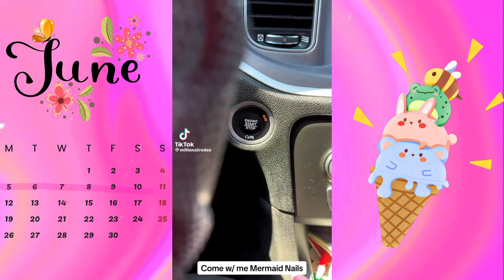🥵 WEEKLY COMPILATION #8 POPULAR NAILS IDEAS THIS WEEK 💅🏻 ПОПУЛЯРНЫЕ ИДЕИ МАНИКЮРА НА ЭТОЙ НЕДЕЛЕ 🔥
"𝐖𝐄𝐄𝐊𝐋𝐘 𝐂𝐎𝐌𝐏𝐈𝐋𝐀𝐓𝐈𝐎𝐍" - 𝑡ℎ𝑖𝑠 𝑖𝑠 𝑎 𝑠𝑒𝑐𝑡𝑖𝑜𝑛 𝑤ℎ𝑒𝑟𝑒 𝑤𝑒 𝑔𝑎𝑡ℎ𝑒𝑟 𝑡ℎ𝑒 𝑐𝑜𝑜𝑙𝑒𝑠𝑡 😍 𝑎𝑛𝑑 𝑚𝑜𝑠𝑡 𝑝𝑜𝑝𝑢𝑙𝑎𝑟 🔥 𝑛𝑎𝑖𝑙 𝑎𝑟𝑡 𝑖𝑑𝑒𝑎𝑠 𝑓𝑟𝑜𝑚 𝑇𝑖𝑘𝑇𝑜𝑘 𝑡ℎ𝑎𝑡 ℎ𝑎𝑣𝑒 𝑎𝑚𝑎𝑠𝑠𝑒𝑑 𝑎 ℎ𝑢𝑔𝑒 𝑛𝑢𝑚𝑏𝑒𝑟 𝑜𝑓 𝑣𝑖𝑒𝑤𝑠, 𝑙𝑖𝑘𝑒𝑠, 𝑎𝑛𝑑 𝑠𝑎𝑣𝑒𝑠 💅🏻

"𝐖𝐄𝐄𝐊𝐋𝐘 𝐂𝐎𝐌𝐏𝐈𝐋𝐀𝐓𝐈𝐎𝐍" - Это рубрика в которой мы собираем самые крутые😍 и популярные🔥 идеи маникюра из 𝐓𝐢𝐤𝐓𝐨𝐤, собравшие огромное количество просмотров, лайков и сохранений 💖💅🏻

Больше недельных маникюрных подборок смотри в этом плейлисте